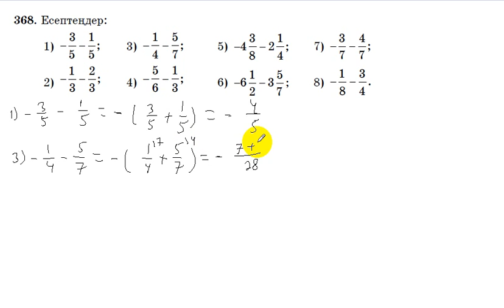6 сынып. Математика. 368 есеп. Екі теріс бөлшекті қосу.